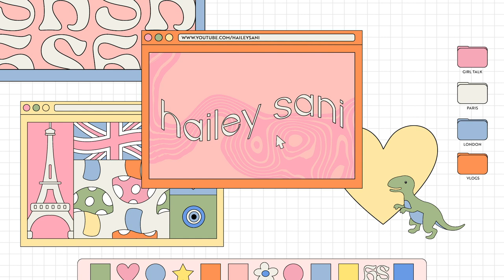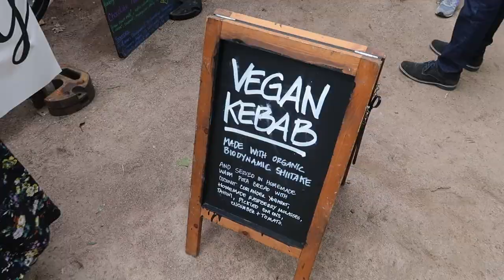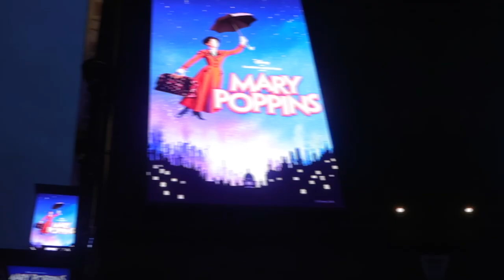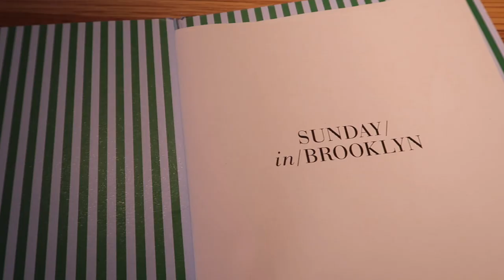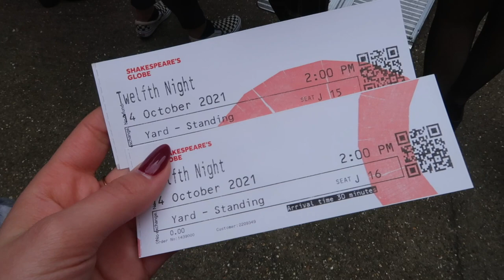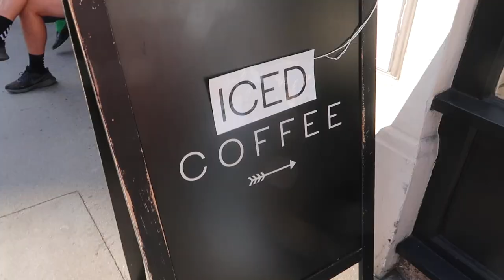WHAT IT'S LIKE GOING TO COLLEGE IN LONDON (week in my life)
Here's what life's been like studying abroad in London!! I'm gonna have so many recommendations on things to do if you're ever in London throughout these vlogs so jot down the places I mention on your notes app!

love you all to pluto and back
xoxo hails 🦖